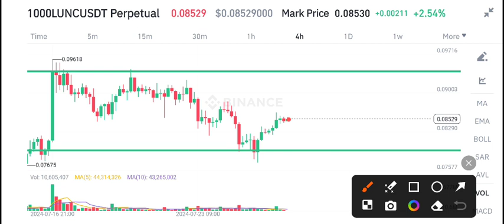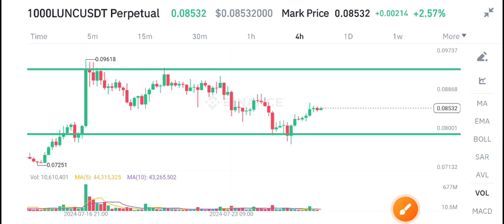Lunc News Today! Terra Classic Price Prediction Today